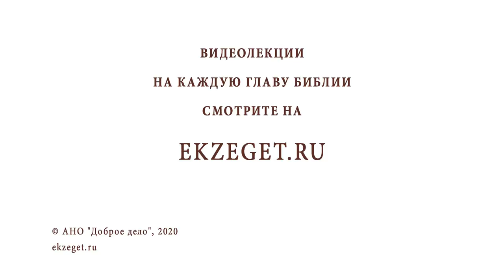ПОЧЕМУ ОБЩЕСТВО СЧИТАЕТ ПРАВОСЛАВНЫХ СТРАННЫМИ? - Библия отвечает. Протоиерей Максим Первозванский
В сегодняшнем видео с Протоиереем Максимом Первозванским рассуждаем на тему походов в театр и кино во время поста и касаемся следующих тем:

🔸Об этимологии слова странный
🔸Об отношении к христианам в Евангелии от Иоанна
🔸Апостол Павел о непонимании людьми христиан
🔸О том, где и как живет христианин
🔸О монашестве
🔸Для чего призван христианин?
🔸О важности различать за что плохое отношение к человеку
🔸Об укрепляющих словах Иисуса Христа для ненавидимых христиан